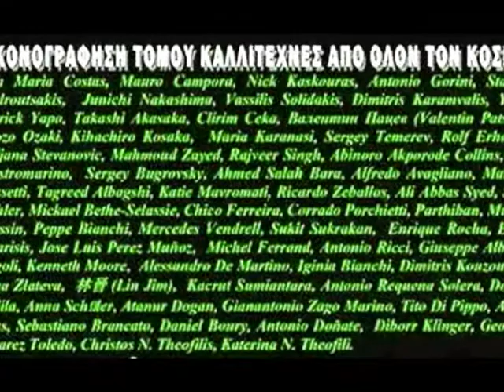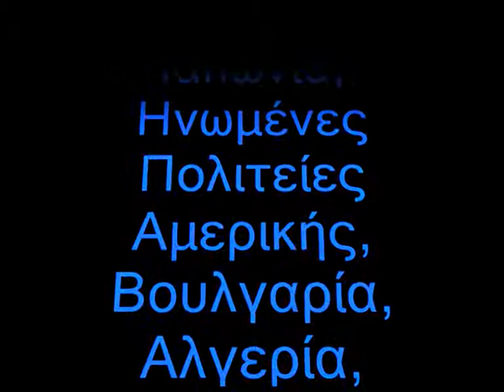John Petropoulos (voice Greece) - Corrado Porchietti (art Italy) «ΚΟΥΚΛΙΤΣΑ ΜΟΥ ΚΕΡΕΝΙΑ»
Γιάννης Πετρόπουλος «Κουκλίτσα μου κερένια» Μουσική: Γιώργος Μουζάκης. Στίχοι: Αλέκος Σακελλάριος - Χρήστος Γιαννακός.
John Petropoulos (voice Greece) - Corrado Porchietti (art Italy)